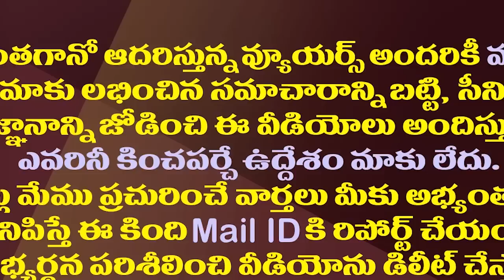పాదయాత్రలకు కాలంచెల్లింది..లోకేష్ యాత్రపై జేసీ సెటైర్లు| No Use..JC DiwakarReddy On Lokesh Padayatra